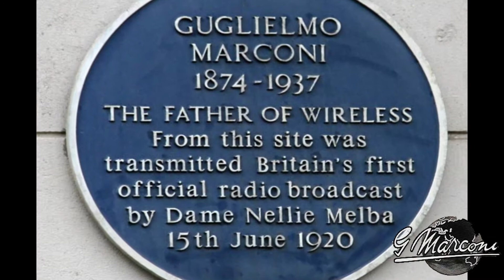Marconi's Wireless Telegraphy FMP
This is a short documentary about Marconi and his invention on wireless telegraphy.